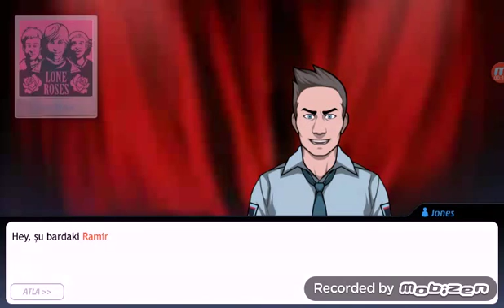Criminal Case # Grimsborough # 33.Vaka # Yavaşça Ölümüm # Başlangıç ve Ceset